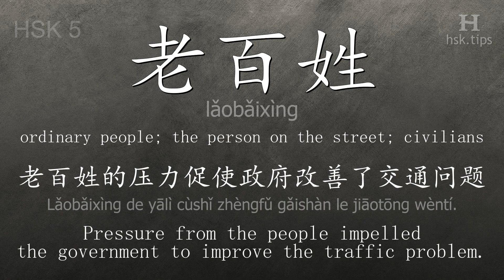Chinese HSK 5 vocabulary 老百姓 (lǎobǎixìng), ex.10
In this video the chinese character is from HSK level 5. And it is "老百姓", pinyin: "lǎobǎixìng", which means "ordinary people; the person on the street; civilians".
Listen to native mandarin speakers saying "老百姓" and the example: "老百姓的压力促使政府改善了交通问题。", it means "Pressure from the people impelled the government to improve the traffic problem."